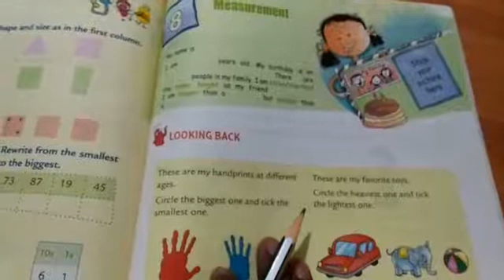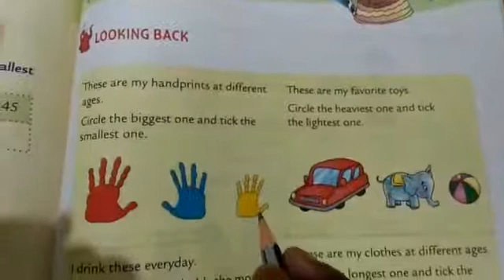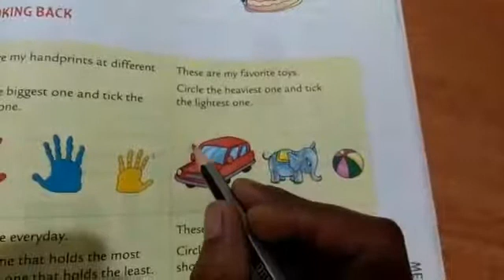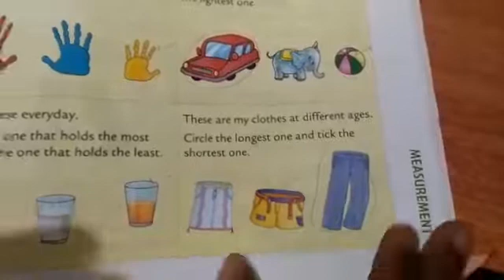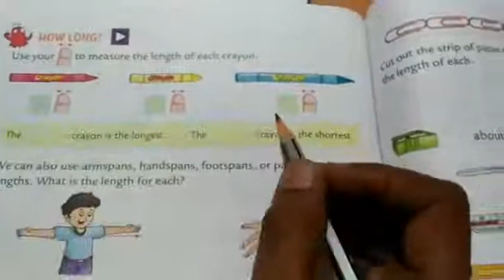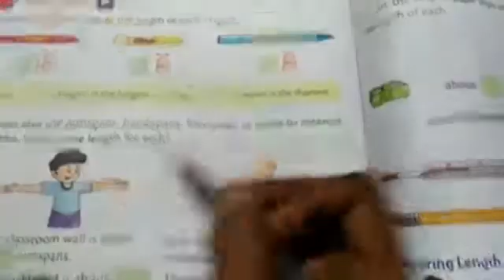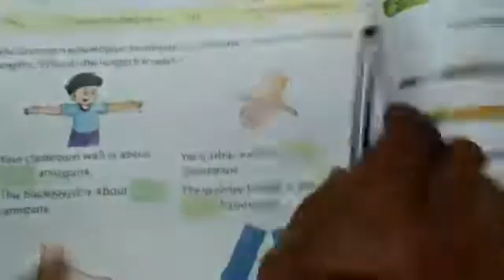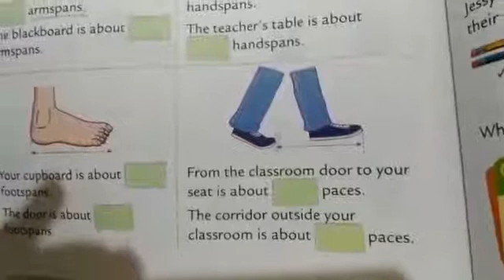class 1 :Chapter 8:measurement introduction :page:127&128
Video from NIMYA JOSE